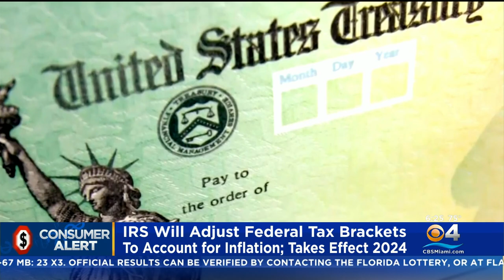IRS Adjusting Federal Tax Brackets To Account For Inflation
The IRS on Tuesday said it is adjusting many of its rules to account for the impact of inflation, ranging from individual income tax brackets for 2023 to the standard deduction. The changes could mean tax savings for some taxpayers next year.